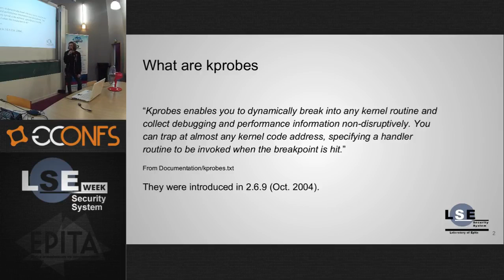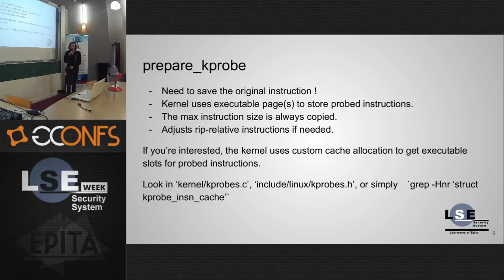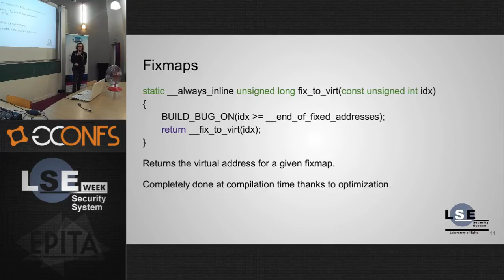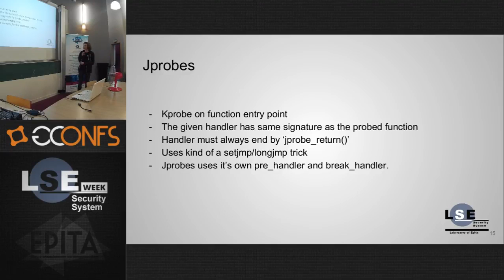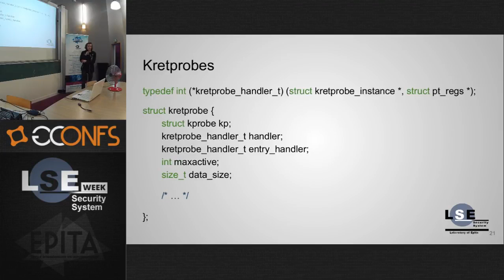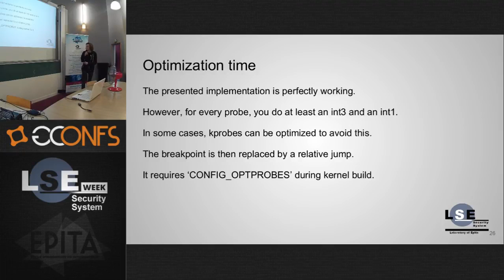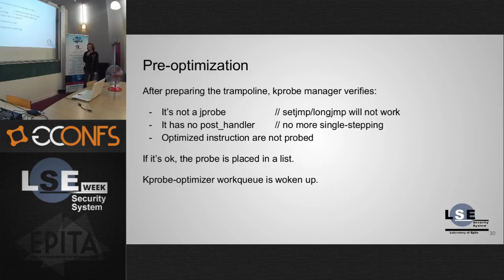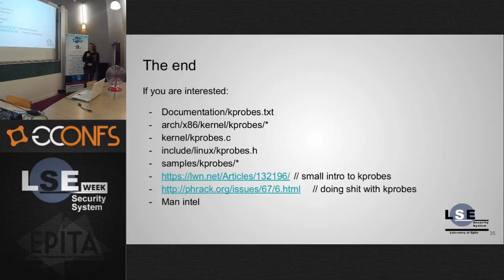Kprobes internals - Thomas Bitzberger - LSE Week 2017 (FR)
Kernel probes are a Linux mechanism to instrument kernel functions, mainly for debugging and tracing purpose. Let's take an in-depth look at how they are implemented and how they can be optimized on the x86 architecture.